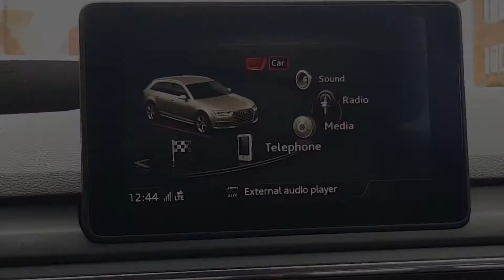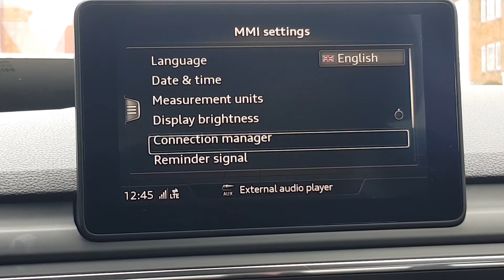2017 Audi A4 Avant 2.0 TDI ultra Sport Avant S Tronic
1 OWNER FROM NEW | XENON HEADLIGHTS WITH LED DAYTIME RUNNING LIGHTS | CARPLAY & ANDROID AUTO | SATELLITE NAVIGATION | FRONT & REAR PARKING SENSORS | POWER BOOTLID | PADDLE SHIFT | BLUETOOTH | CRUISE CONTROL | 3 ZONE CLIMATE CONTROL | DAB RADIO | AUX/USB | AUDI  DRIVE SELECT